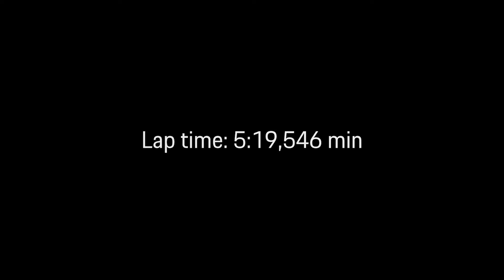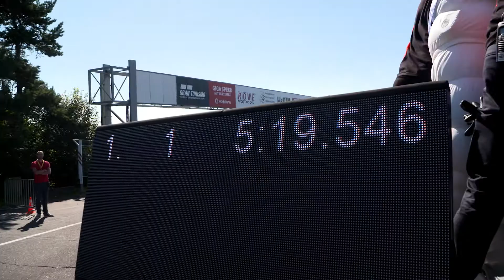Nouveau record pour la Porsche 919 Hybrid Evo sur le Nürburgring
La Porsche 919 Hybrid Evo est devenue la voiture la plus rapide sur le Nürburgring en juin 2018. Elle a avalé les 20,8 km du circuit en 5'19''54.